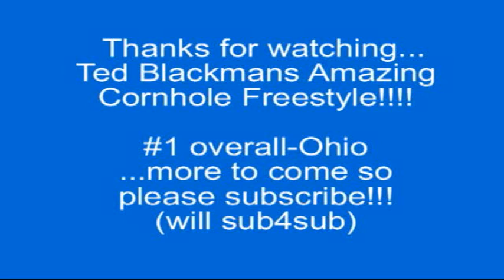Amazing cornhole shots! MUST SEE!!!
Incredible cornhole trick shots!...this took me and my buddy a while to make, but were done and already working on Volume 2...Please sub4sub and look forward to even better trick shots than these!